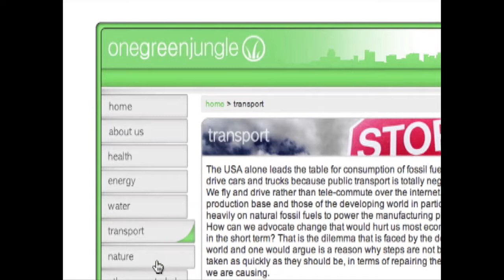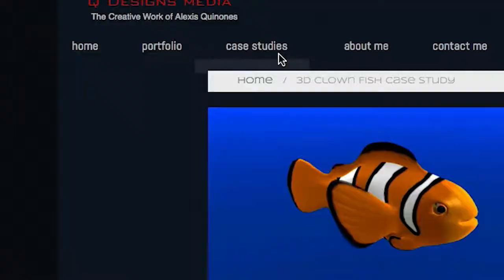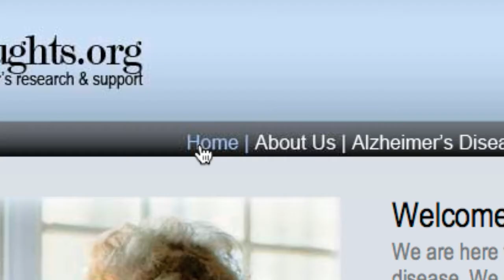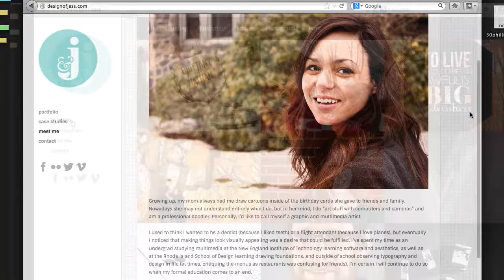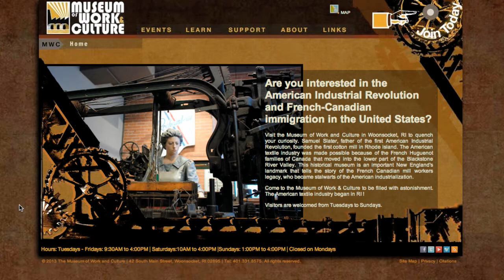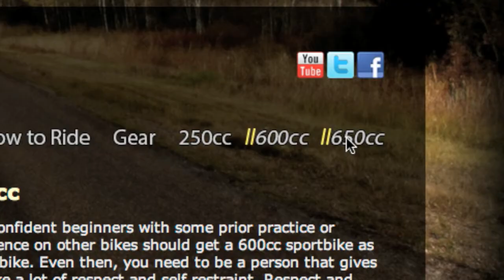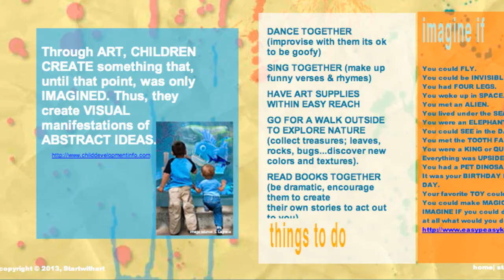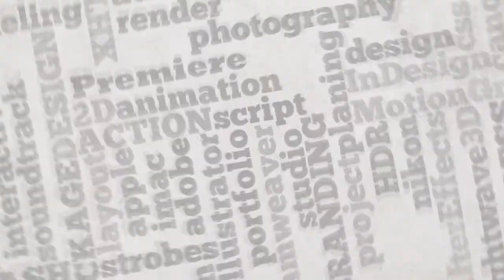New England Tech Web Design Student Portfolio 2013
This is a sampling of STUDENT work.